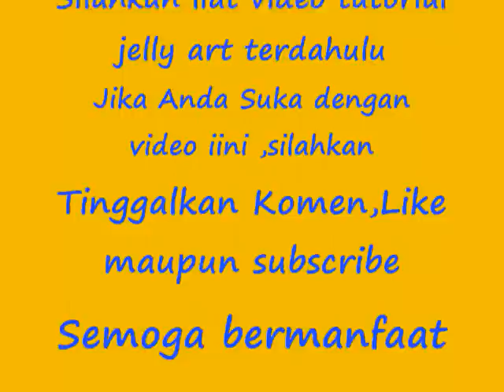Cara membuat jelly art bentuk bunga Desember tanpa Tools alias Full Suntikan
Cara membuat jelly art dengan motif bunga desember dengan teknik tanpa tools alias full suntikan